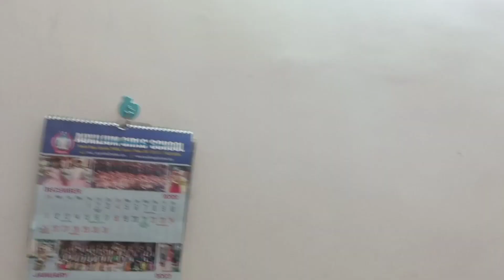Village se Ane k baad first day 😆😊|Desi 🐥 chicken 🐔🍗 Khaya|TD family vlogs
Hi guys,it's TD family vlogs here!! We would like to share our family moments and adventure with all you guys and I hope you like today's video

Welcome to our channel TD family vlogs! everyone, we share positivity, our family adventure and journey.pls join us and enjoy our videos every day,we would do our best and pls don't forget to subscribe, like and share.we love you guys so much ;)

Musician: LiQWYD